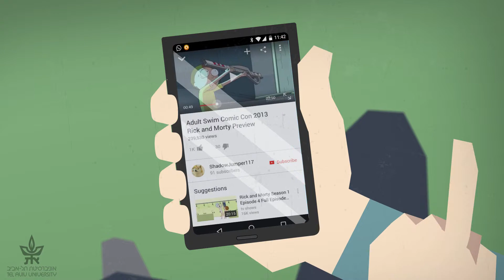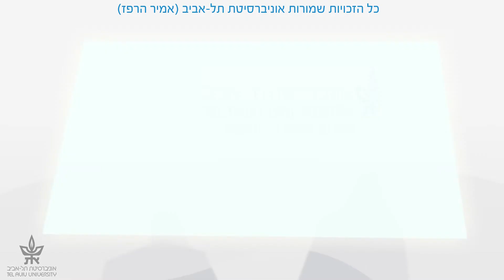סרט אנימציה עבור אוניברסיטת תל אביב - כיתה חכמה במסגרת המרכז ללמידה חדשנית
אוניברסיטת תל אביב / TAU, מציגה בסירטון אנימציה קצר את יסודות החדשנות הטכנולוגית של שיטות למידה מעודכנות, במסגרת פרויקט 'המרכז ללמידה חדשנית'.
כיתה חכמה, שיתוף מידע, שיפורי ביצועי מחקר ועדכניות, מובילים את המיזם החדשני, פורץ הדרך והייחודי מסוגו בעולם, הנועד למקסם את יכולות המרצים, הסטודנטים וכל המערכת תוך טרנספורמציה דיגיטלית של האקדמיה הארכאית לעולם ה Agile העדכני.

אנו שמחים ב Filmsforachane לייצר סירטונים, כלי שיווקי עדכני ומותאם לעולם המהיר והמובילי החדש, העוסקים בדיוק בתחום הזה של התפתחות והתאמות ליכולות הטכנולוגיות שנמצאות אצל כולנו בכף היד. בסירטון, עבודת אנימציה מקורית, המאפשרת הדמיית סיטואציות בקלות ומלווה את הקריין תוך שמירה על עניין, מעט הומור ואינפורמציה חיונית לצופים.

פנו אלינו ונתחיל לעבוד:
טלפון:
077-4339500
אימייל: